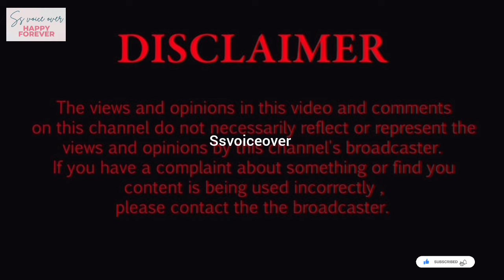domineering ceo fall in love with fake lover💕/Chinese drama tamilexplanation💕/ssvoiceover kdrama 🥰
Hi, I am SS Voice Over. I am here to explain movies and dramas from other languages in Tamil.

I kindly request you not to raise any strikes because I have worked hard on this video.
SS VOICE OVER is a channel dedicated to explaining and reviewing dramas and movies in Tamil, especially world cinema. We help you understand the main concept of the story in our unique way, addressing the struggles posed by language barriers. Our goal is to introduce you to the best movies in the world and make you want to watch them.

SS VOICE OVER focuses on dubbing Chinese, Thai, Japanese and Korean dramas and movies into Tamil for our audience, tackling the language issue head-on. We believe that language should not be a barrier to enjoying world cinema. That's our greatest motto.

We bring you the stories of the best world movies you shouldn't miss, delivering them in a short and sweet format. If you are a Tamil-speaking audience feeling left out from the world of cinema due to language issues, SS VOICE OVER channel is here for you.

Enjoy the best drama and movie reviews in Tamil. Please support us!